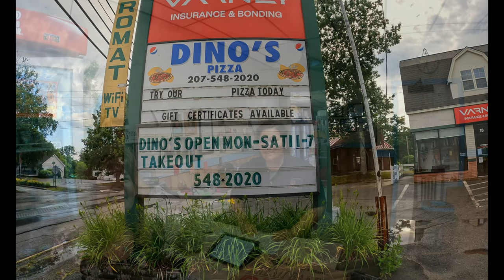Maine Coast | Food, Fun & Travel Tips | Episode 1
Come along as we travel the real Maine, as they say "The Way Life Should Be."  We interview locals and show you the "real" state of Maine.